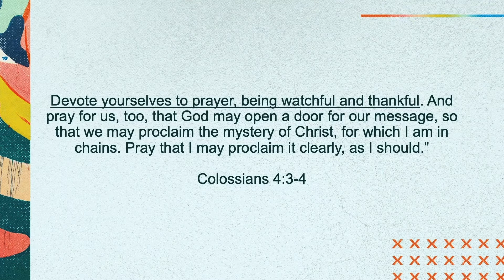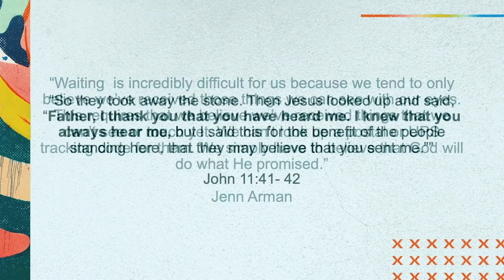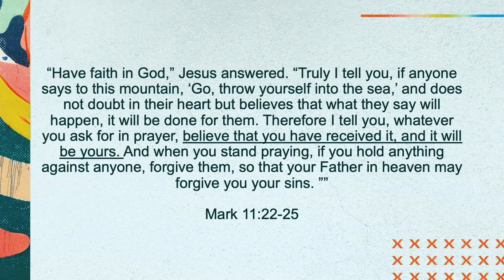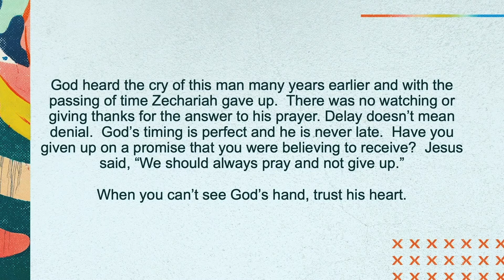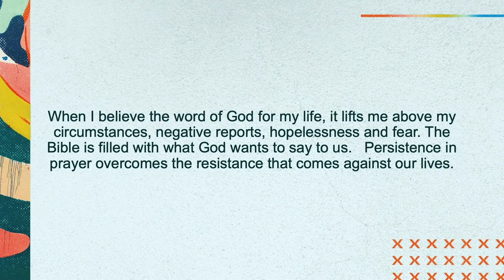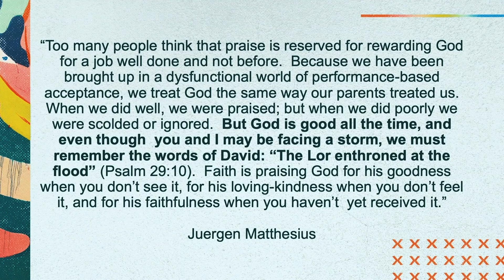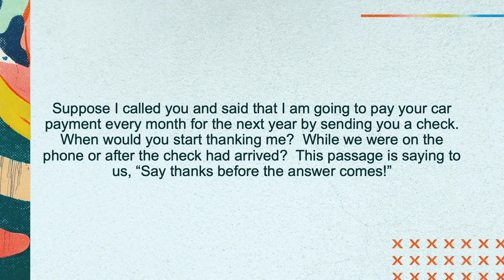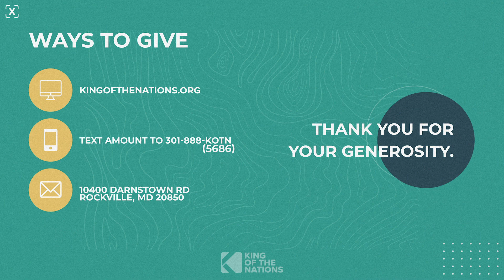Prayer is Powerful // Saying Thanks Before the Answer Comes (Pastor Greg) Full Service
Saying thanks before the answer comes
1. It is an act of faith.
2. It guards our heart from spiritual attack.
‭‭‬‬‬3. It is an expression of praise.
Colossians‬ ‭4:2-3‬ ‭‬‬‬‬‬‬‬‬// Acts 2:42 // John‬ ‭11:41-42‬ // ‭‬‬‬‬‬‬‬‬Mark‬ ‭11:22-25‬ ‭‬‬‬‬‬‬‬‬ // Luke 1:12-13; 18-20 // Philippians‬ ‭4:4-7‬ ‭‬‬‬‬‬‬‬‬// Ephesians 6:17-19 // Romans‬ ‭4:19-21‬ ‭‬‬‬‬‬‬‬‬ // Romans‬ ‭1:21‬‬‬‬‬‬‬‬‬‬‬‬‬‬‬‬‬‬‬‬‬‬‬